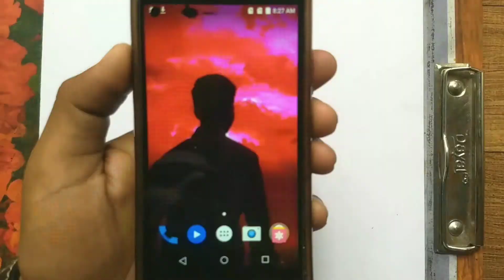Mahabharat Bhagwan Krishna Drawing sketch | Nitesh Bharadwaj portrait sketch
outline tutorial videos --

free hand Outline Drawing | how to draw/ sketch outline | step by step | face measurement| ✍️

hi friend
aaj ke video mein bataunga outline ka pura tutorial gas aapka pura ka pura doubt Mein clear karunga aage se aapko  ka best Mein 3rd mein aapko bataunga

QNA

1 how to draw outland human face
2 step by step drawing
4 tutorial video of human face outline
5 face sketch